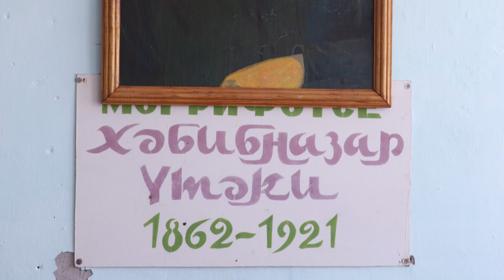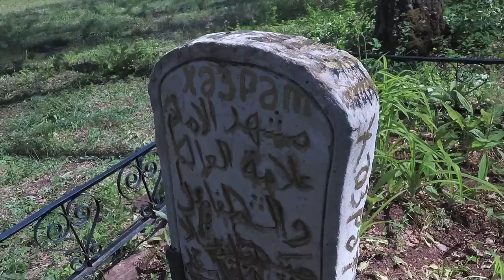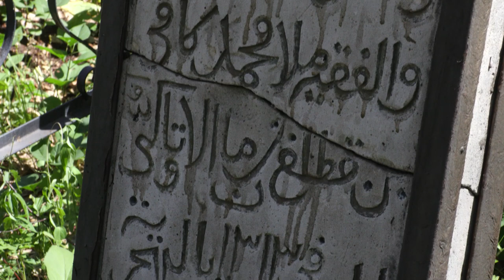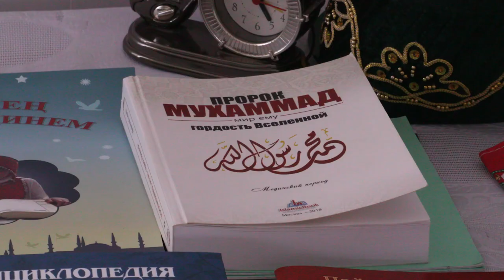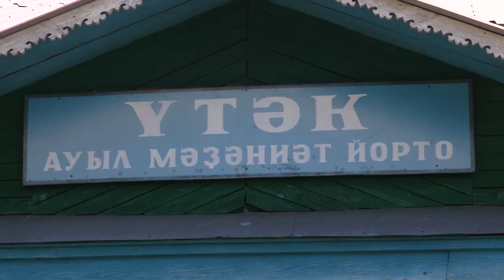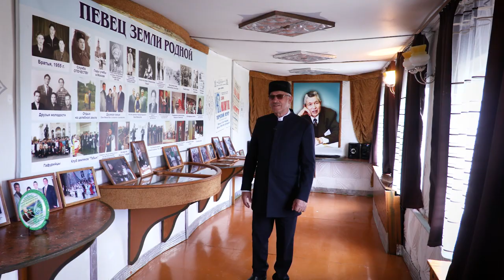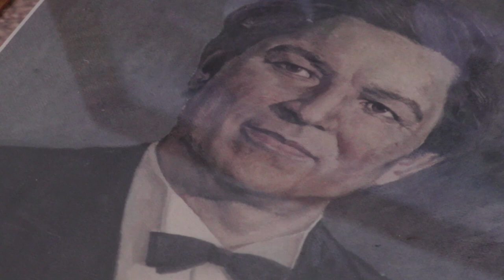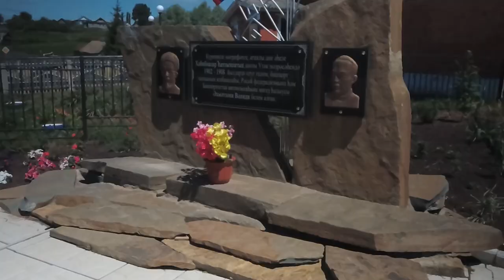Үтәк 2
"Ихлас. Балкыш" тапшыруының бүгенге  чыгарылышы Гафури районы Үтәк авылына һәм анда туып-үскән билгеле шәхесләргә (Хәбибнаҗар Үтәки, Зәки Вәлиди, Зәки Мәхмүтов) багышланган.